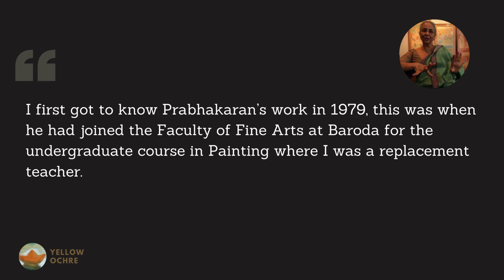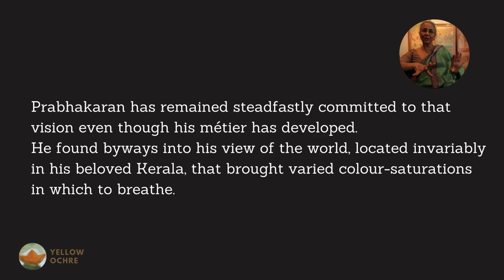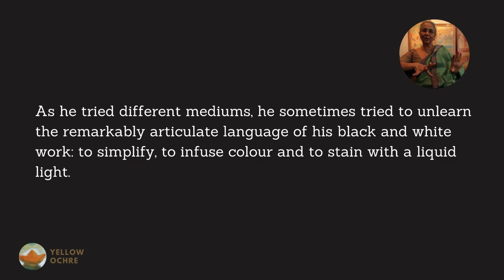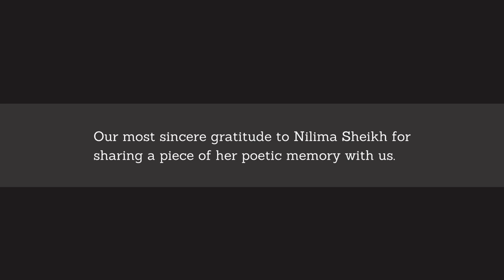Nilima Sheikh on Prabhakaran -Commemorative Lecture Series: Episode 2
Eminent visual artist Nilima Sheikh shares her memory on Prabhakaran.

photo courtesy-
Prabhakaran's portrait: Abul Kalam Azad